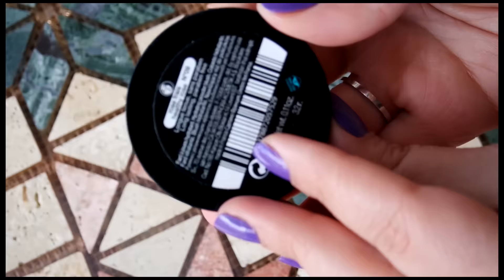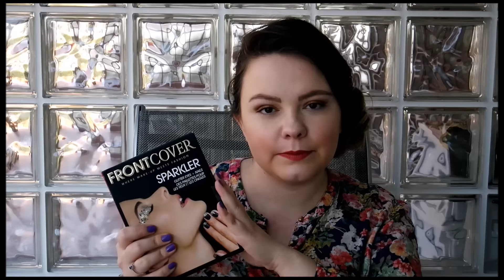High End Alışveriş & Çekiliş | Buse Çakan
ÇEKİLİŞİ CEREN AYGÜN KAZANDI!

-Çekiliş 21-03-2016'da bitecektir. Bir kaç gün içinde de bu videonun açıklamalar kutusunda kazananı açıklayacağım. 18 yaşın altındakiler lütfen ailelerinden izin alsın.

-Videonun sonundaki çınlama sesi için üzgünüm!

Videodaki;
Rujum: Mac- Velvet Teddy
Ojem: Flormar-410
Gömlek: Mango

Fiyatlar:
Sephora Far Paleti: 35 ya da 40 lira olması lazım
Mac Ruj: 35 tl (blog satışı)
Smashbox Palet: 50 tl
Dior Paletler: İkisi 119 tl